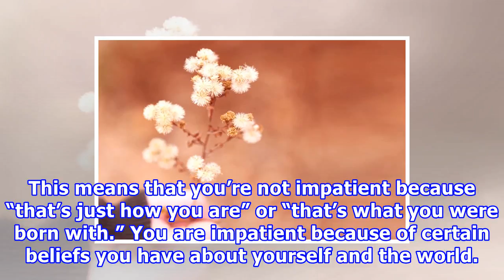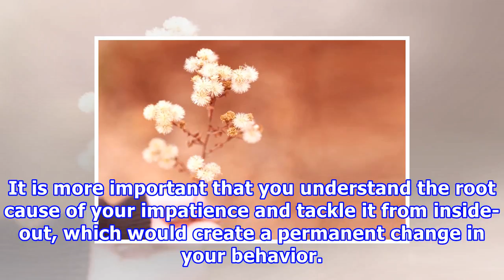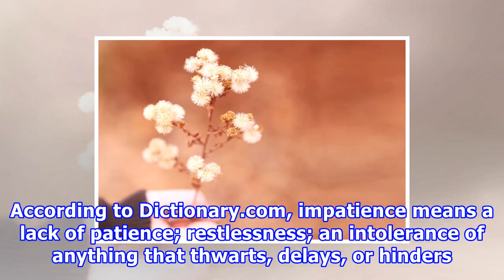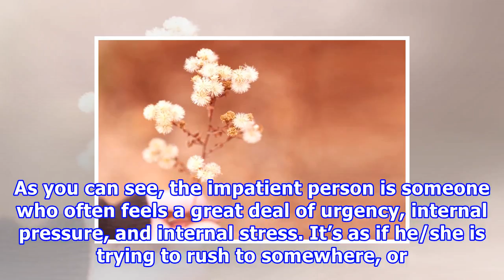How to be patient: the only guide i’ll ever write on becoming patient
“Dear Celes, all my life, I have struggled with patience.  Now as I am getting older and having more experiences in my life, I am finding that I desperately need patience.  What can I do to gain patie...